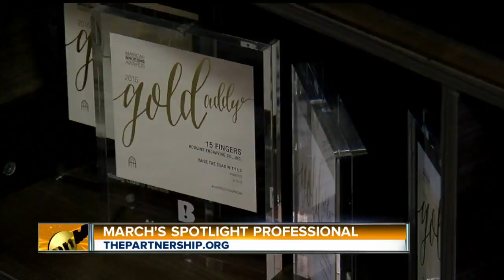BN360 Honoree Zach Schneider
The Buffalo Niagara Partnership